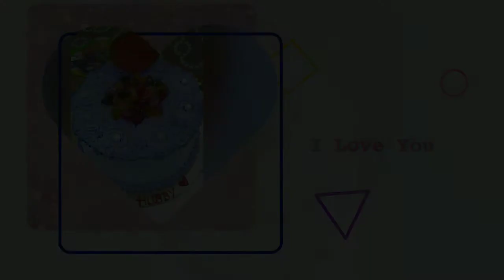Pineapple 🍍 Cake. Please like, share comment and subscribe.